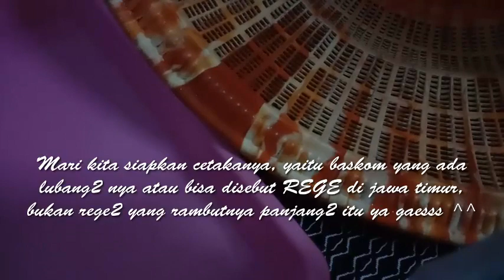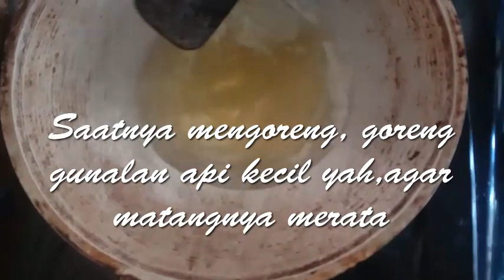Cara membuat kue cangkang keong laut| IDE BISNIS MODAL KECIL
Resep cangkang keong laut ini sangat praktis bahan mudah didapat tidak perlu ke toko kue diwarung2 pun banyak tersedia, modal juga cuma habis 5500 buat beli bahan2 nya, dan ini cocok buat camilan dirumah atau ingin dijual juga cocok , bisa menambah pundi2 harian keluarga.
Bahan- bahan
1. Tepung terigu 250 gram
2. Telur 1 butir
3. Mentega 2 sendok makan
4. Air secukupnya
5. Kaldu bubuk dan garam sedikit

.cara membuat kue cangkang kerang
.resep kue cangkang kerang